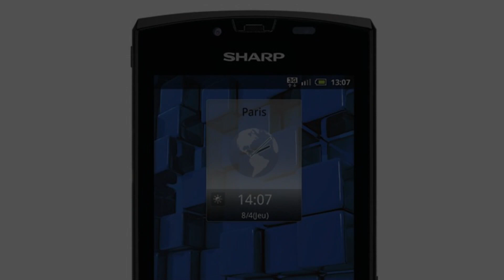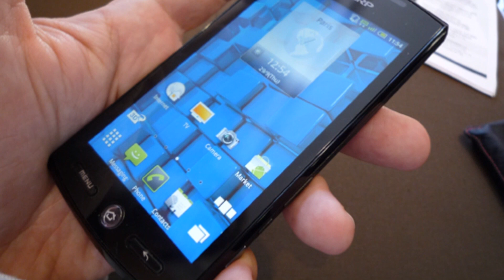Photos of the Sharp Aquos SH80F | Not A Review!